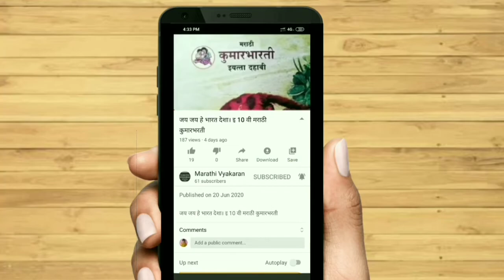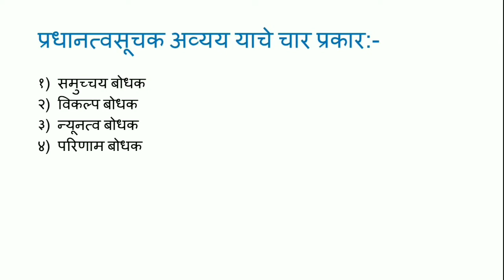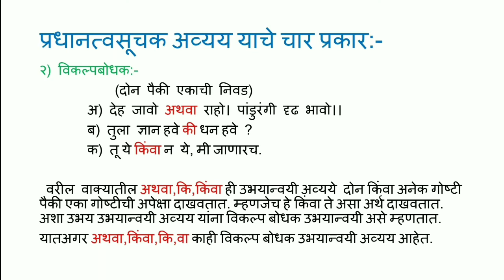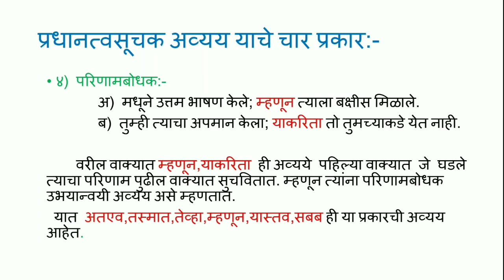उभयान्वयी अव्यय|मराठी व्याकरण|Ubhayanvayi Avyay|Marathi Vyakaran|इ.6,7,8,9,10वी,स्पर्धापरीक्षांसाठी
उभयान्वयी अव्यय|मराठी व्याकरण|Ubhayanvayi Avyay|Marathi Vyakaran|
By-Dr.KAVITA NARSINGRAO GITTE

शब्दयोगी अव्यय। मराठी व्याकरण।Shabadyogi Avyay| Marathi Vyakaran|For6th,7th,8th,9th,10th class,MPSC

शब्दयोगी अव्यय,शब्दयोगी अव्यय मराठी व्याकरण,शब्दयोगी अव्यय ट्रिक्स,अलंकार मराठी व्याकरण,विभक्ती मराठी व्याकरण ट्रिक्स,शब्दांच्या जाती मराठी व्याकरण ट्रिक्स,उभयान्वयी अव्यय मराठी व्याकरण ट्रिक्स,shabdyogi avyay marathi vyakaran tricks,marathi vyakran

शब्दयोगी अव्यय। मराठी व्याकरण।Shabdayogi Avyay| Marathi Vyakaran|6th,7th,8th,9th,10th,MPSC EXAM
10th class shabdayogi avyay,marathi vyakaran tricks,

shabdyogi avyay,marathi vyakaran prakar,shabdayogi avyay10th class, marathi vyakaran 6 th to 10th class, vyakaran prakar for all compitative exams,